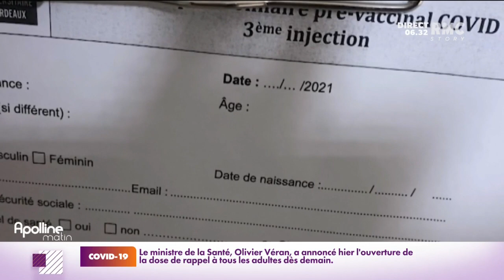Déjà plus de 500 000 rendez-vous pour la troisième dose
La troisième dose sera ouverte à toute la population dès ce week-end et sera obligatoire pour conserver son pass sanitaire à partir du 15 janvier.